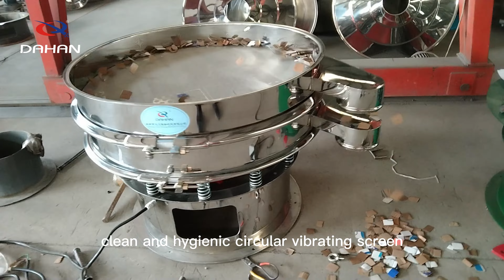Circular Vibratory Sifter for Silica Powder